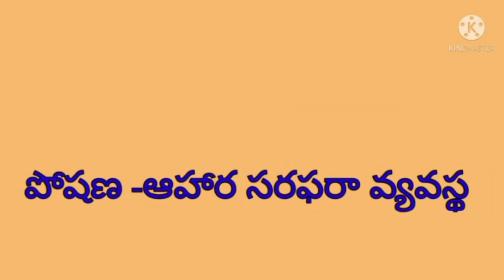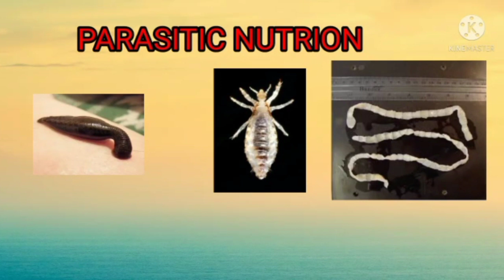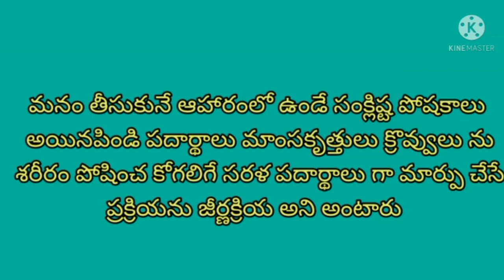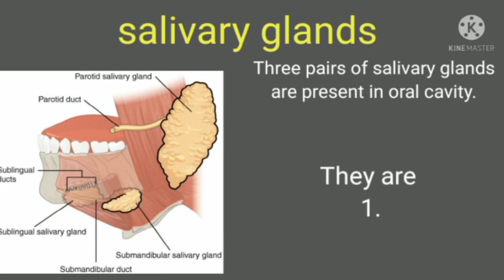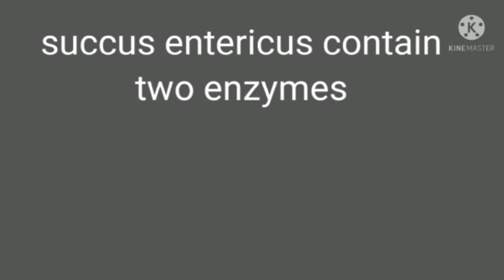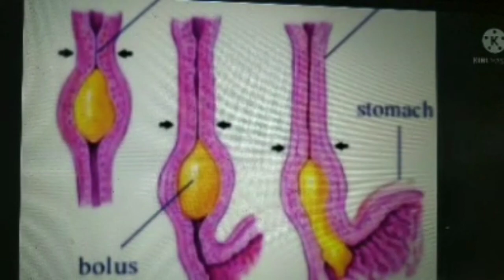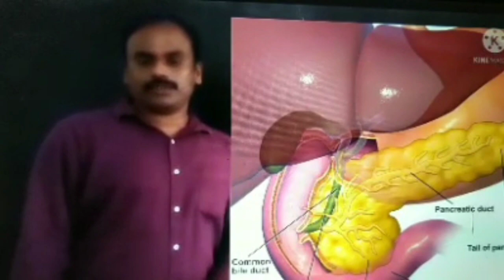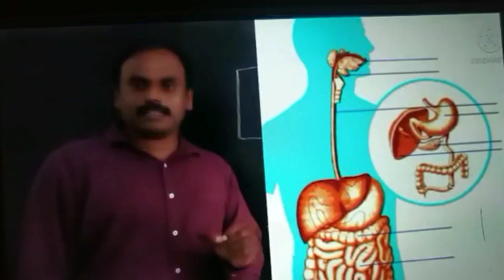Heterotrophic nutrition in Animals (జంతువులలో పరపోషణ) // 10TH CLASS - BIOLOGICALSCIENCE